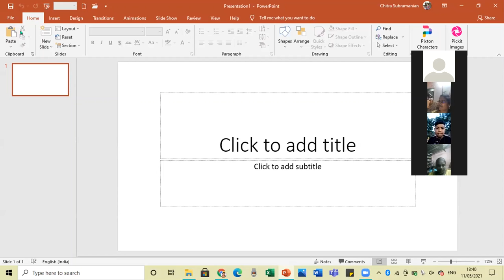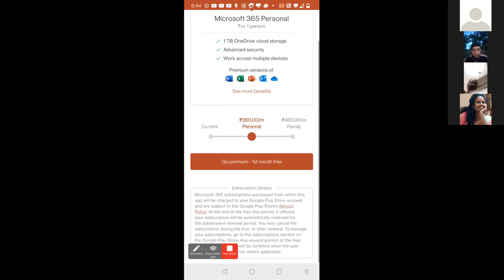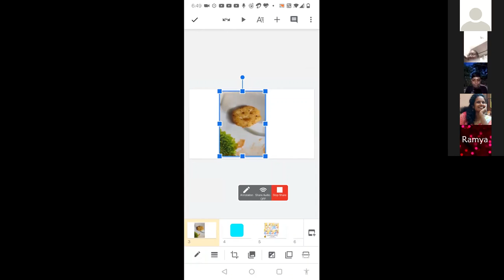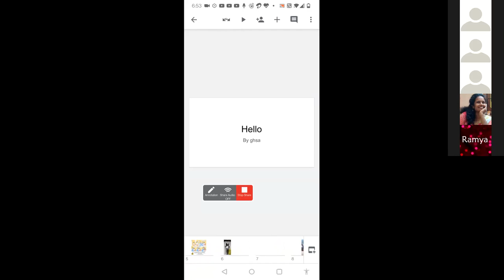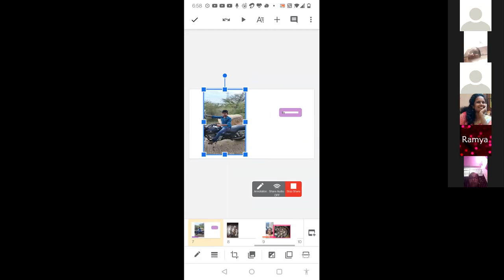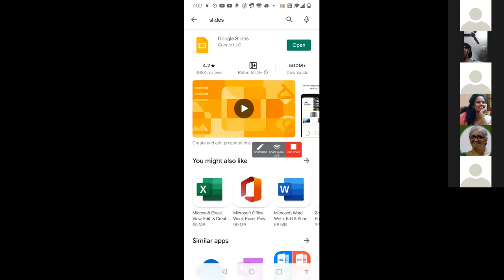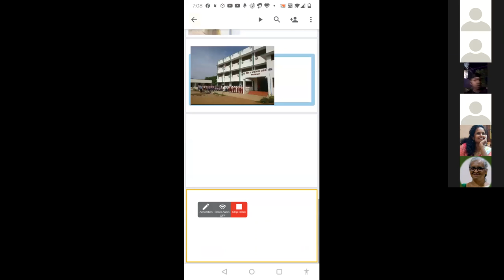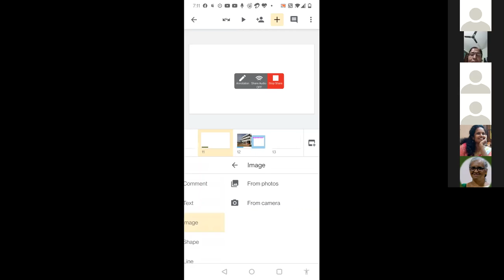GHS Asthinapuram webinar 11 05 2021 slides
This is a normal class to share our ideas,